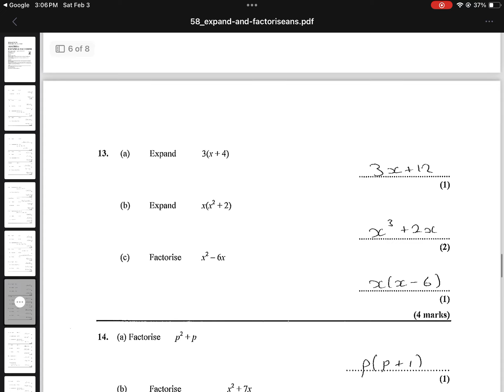Algebra : Expand and Factorise